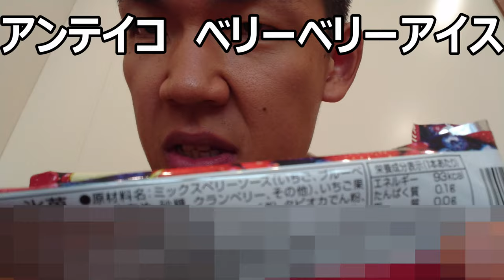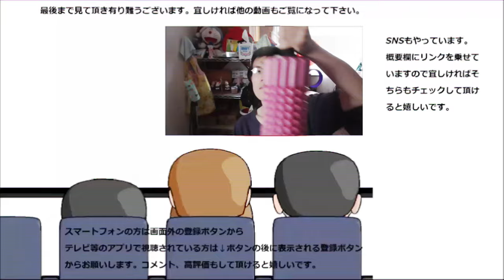アンテイコ ベリーベリータピオカアイスの見た目はスイカみたい～ jpg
アンテイコ　ベリーベリータピオカアイスを食べてみました。見た目はスイカみたいですが、勿論中身は違いますよ～
贈り物は此方まで↓
〒153-0042